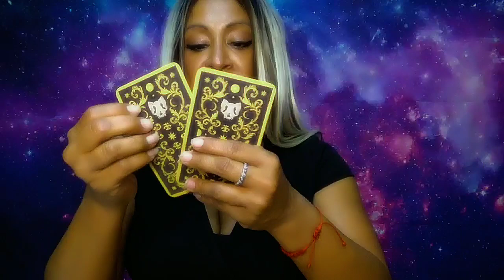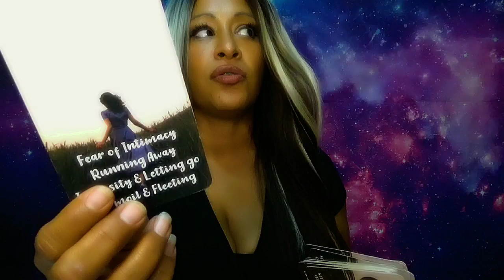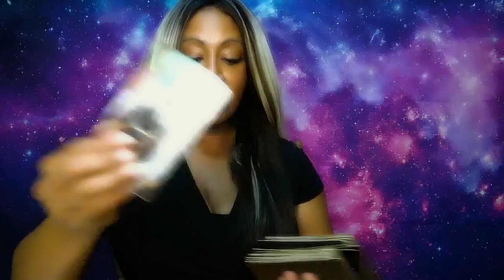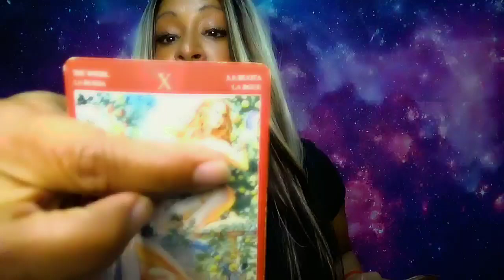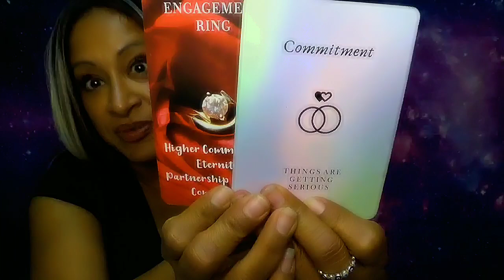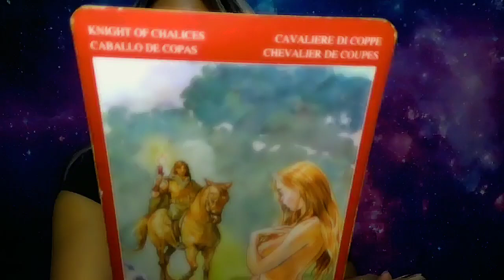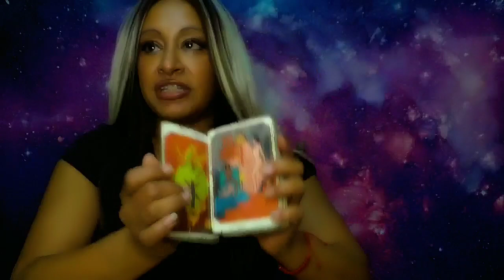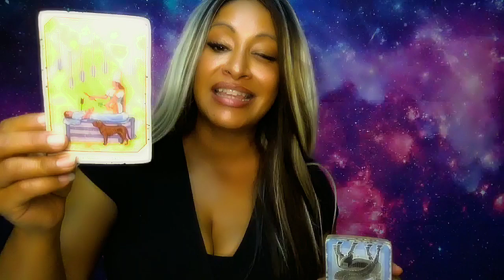Aries September 2024 Love Predictions: Leaving a Karmic for a Destined Love🥰👑😏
General: 4:51
Singles: 10:30
Couples: 21:10
All Signs: 28:17
Important Days: 5,6,8,10,11,17,23 #555
👁️ Connect with Arhinna: